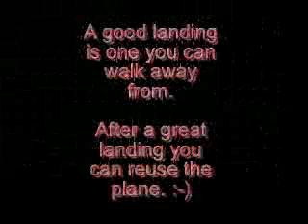Great Landing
You can reuse the Plane